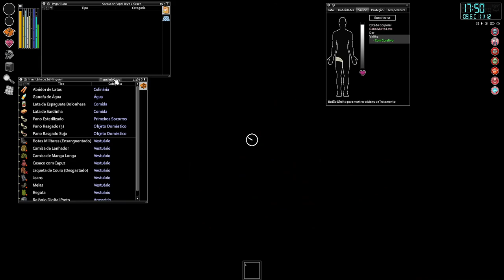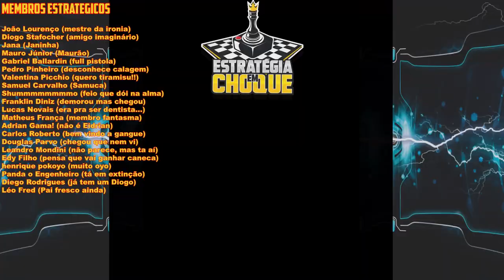🧟Project Zomboid -Desafio Jack Bouer -Em busca do isolamento perfeito e a cerca não te abandona.EP03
🖥️Meu Setup:
Processador: AMD Ryzen 7 3800X
Placa de Vídeo: Radeon RX 580 6 GB
Memória Ram: 4x8 Gb Corsair DDR4 = 32 GB
Fonte: Zalman 500W (ZM500)